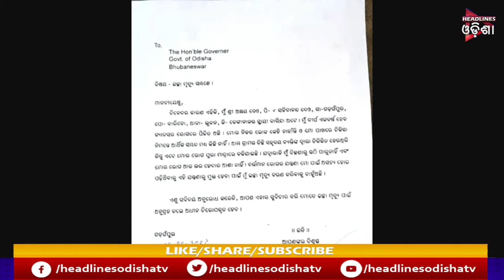ଇଛା ମୃତ୍ୟୁ || 24 Oct 2019 || HEADLINE ODISHA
ତିନି ଭଉଣୀଙ୍କ ଦୁଃଖ କାହାଣୀ || 24 Oct 2019 || HEADLINE ODISHA ||